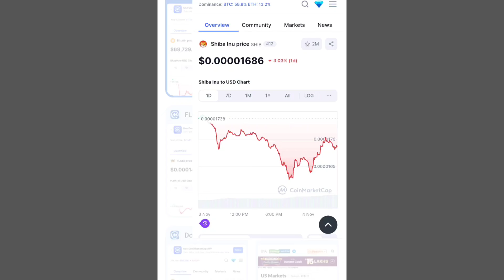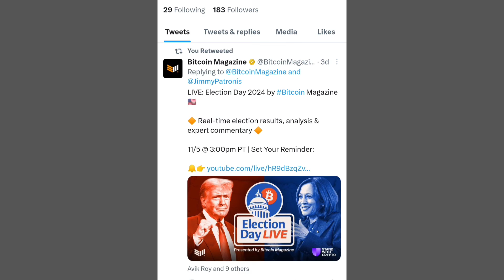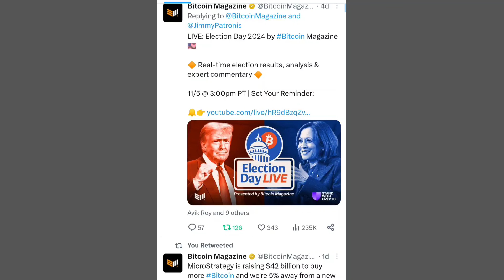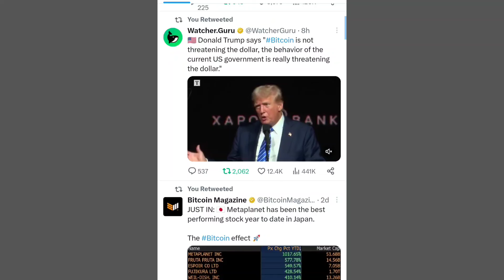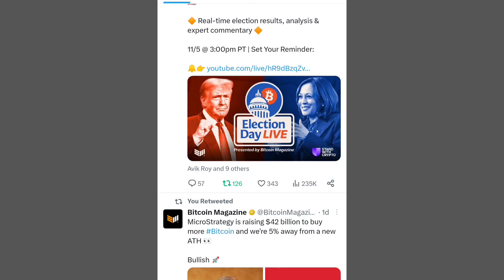Shiba Inu Coin Latest Updates 📣 SHIBA INU COIN NEWS TODAY 🥰 Shiba Inu Coin Price Prediction 2024